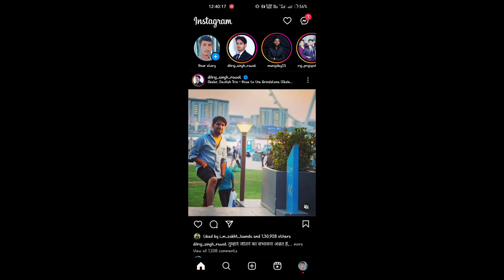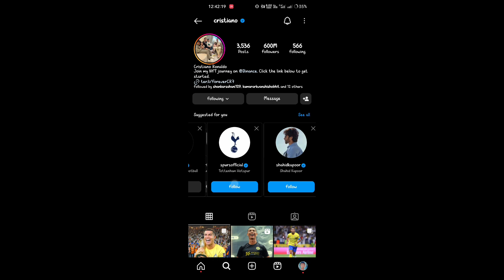instagram real followers kaise badhaye / free instagram followers 2023 / Real instagram Followers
Your search:-

instagram followers malayalam 2022
instagram par kitne follower hone paise milte hain par
instagram par followers kaise banaen
instagram par followers kaise badhaye free mein
instagram par followers hide kaise kare
instagram par followers kaise badhaye 2023
instagram par follower increase kaise kare
instagram par followers increase app
instagram par followers increase website
instagram par followers increase tamil
instagram par follower in telugu
instagram par follower in tamil
instagram par follower increase
instagram par follower in kannada
instagram par follower increase karne wala app
instagram par follower instaup
followers increase instagram malayalam
followers increase instagram tamil
followers increase in instagram app
followers increase in tamil
followers increase instagram website
followers increase in facebook
increase followers in twitter
increase followers in facebook page
increase followers in tiktok
increase followers in linkedin
free insta followers